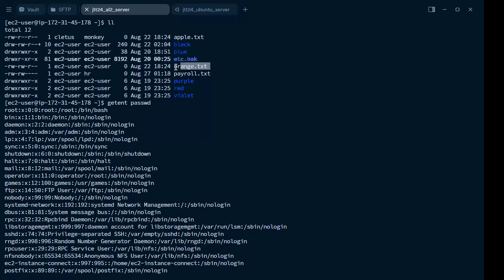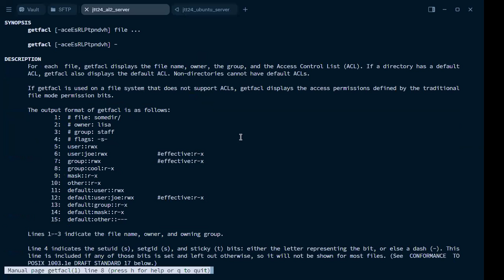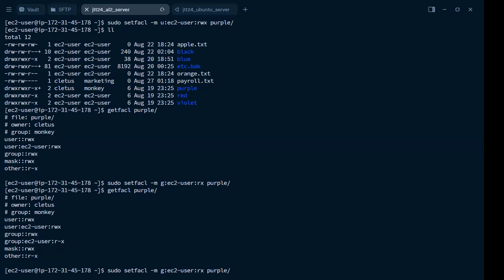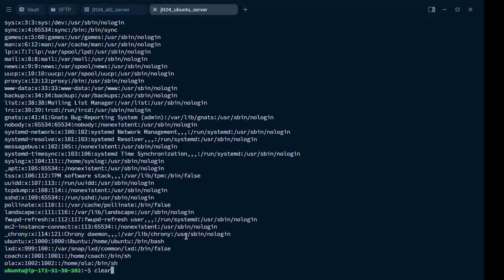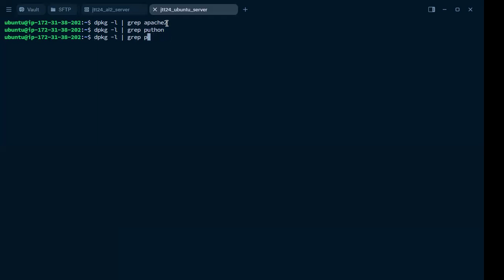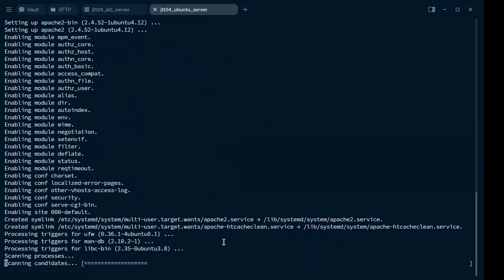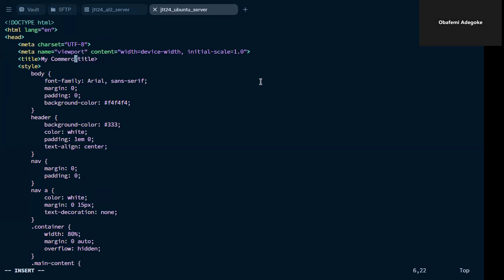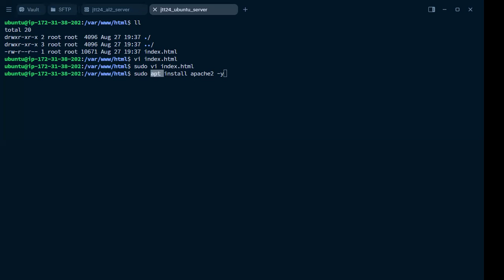JTT24_GrpB_Class5 - Linux - file permissions & Packages